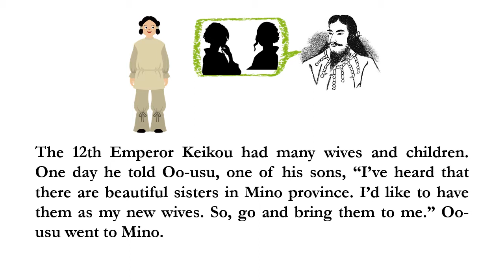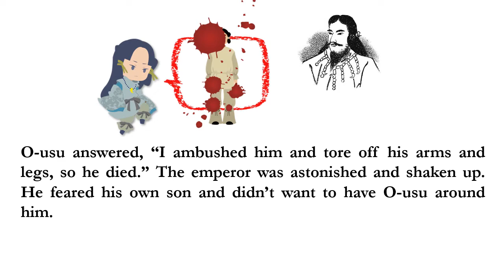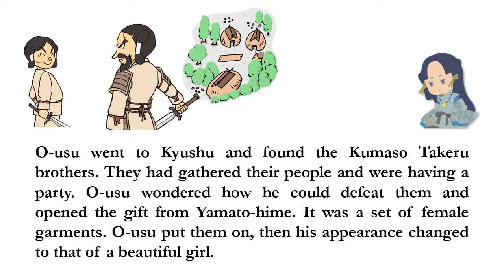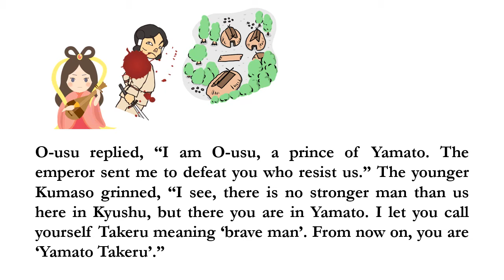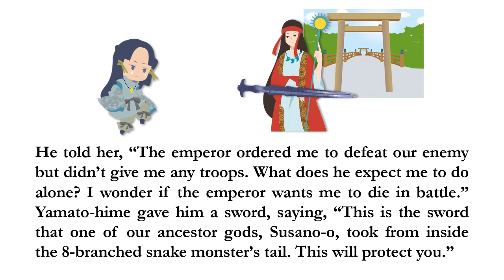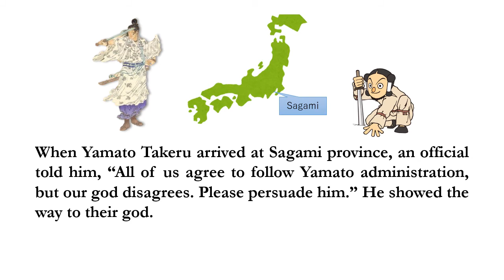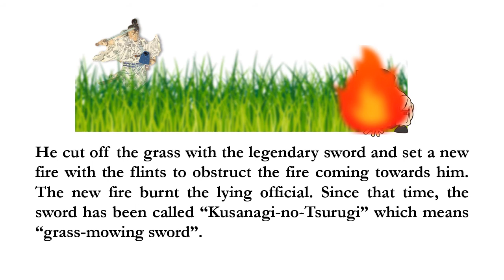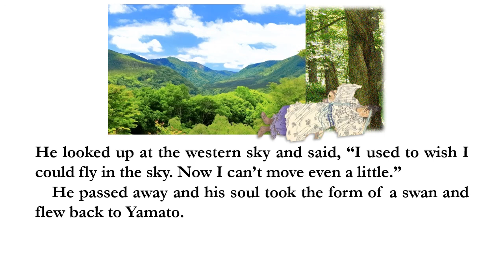Japanese Mythology #9 Yamato Takeru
Thanks Mr. R for correcting my English.